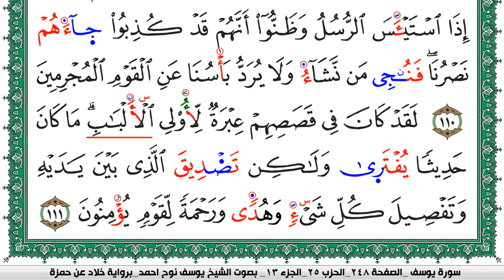سورة يوسف مكتوبة يوسف نوح احمد برواية خلاد عن حمزة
moslim,
muslim,
moslem
الاسلام,
اسلام,
المسلمات,
المسلمين,
المسلمون,
مسلم,
i am muslim,
muslim,